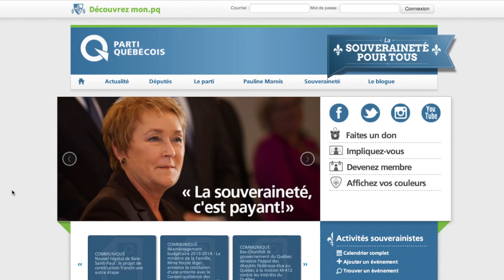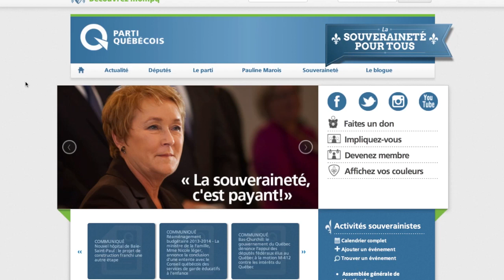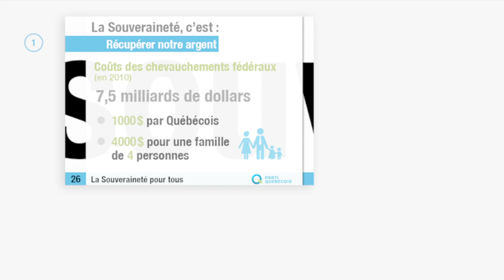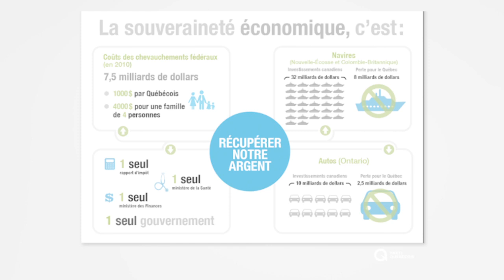Lancement du nouveau site Internet et de la campagne de promotion sur la souveraineté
Lundi dernier, devant une salle comble des plus enthousiastes au Petit Medley à Montréal et en webdiffusion partout au Québec, le Parti Québécois lançait non seulement son nouveau site Web, mais donnait également le coup d'envoi de sa campagne de promotion de la souveraineté du Québec.